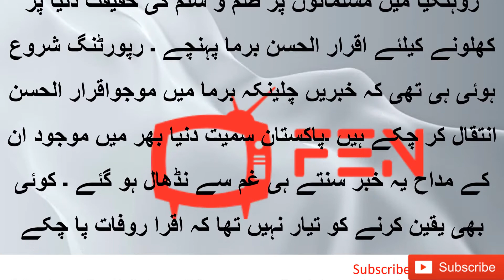Iqrar Ul Hassan Reaction on his Fake Death News in Pakistan | What was his condition ?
پاکستان میں اپنی موت کی خبریں سُن کر برما میں موجود قوم کے بیٹے اقرار الحسن کی کیا حالت ہوئی ؟ انہوںنے آبدیدہ ہو کر قوم کو کیا پیغام دیا ؟ اس خبر کو زیادہ سے زیادہ شیئر کریں تاکہ ان کا پیغام پوری قوم تک جا پہنچIqrar Ul Hassan
news of his death in pakistan to hear his  to the people in burma was the condition of hasan?